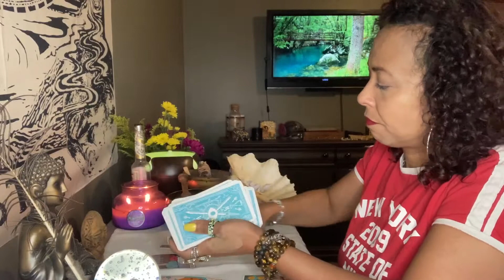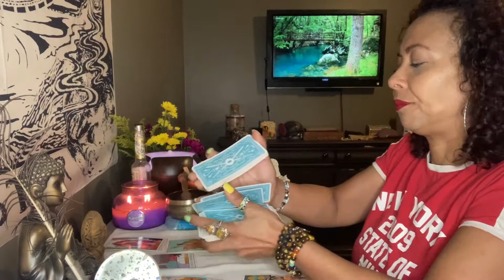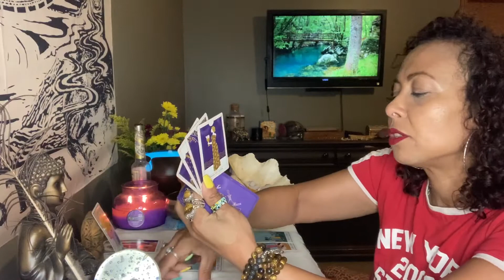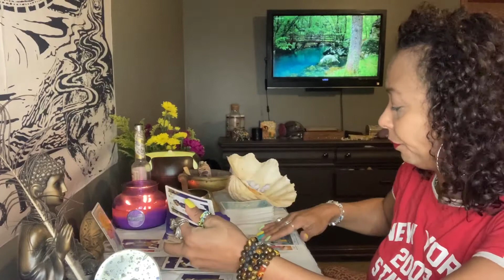Aquarius.. Your Ex Returns.. July 15-31, 2020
Private Readings are as follows:

4 card specific question with clarifiers and 1 question of your choice in prerecorded video $22.00

7 card love spread with clarifiers and 1 question of your choice in prerecorded video $35.00

10 card Celtic cross general reading with 1 question of your choice in a prerecorded video $45.00